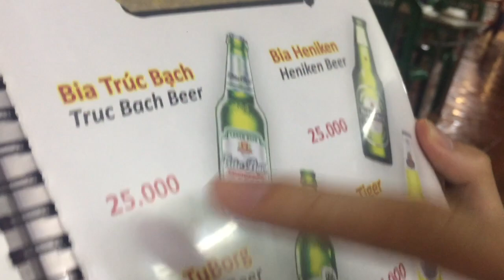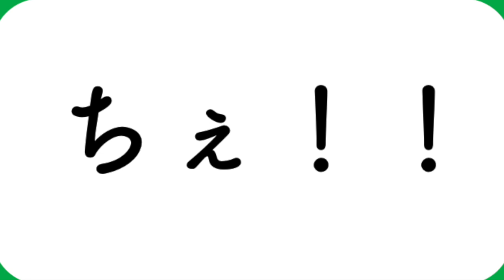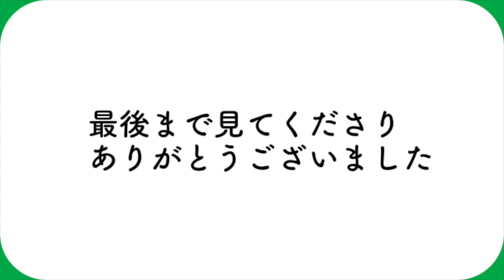ベトナムのハノイ大衆居酒屋【ビアホイ】に行ってみた！！！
ベトナムの主に北部に多い通称ビアホイと呼ばれる大衆居酒屋。
ビアホイはもともとハノイの大手ビール会社のビールの名前なのだが、
その生ビールを扱っている大衆居酒屋をビアホイと呼ばれるようになったとか。
ビアホイは日本で言うとビアガーデンのような感じです。

ベトナムについての動画をどんどん上げていきたいと思います。
まだまだビギナーな動画ですが見てくれたら嬉しいです。